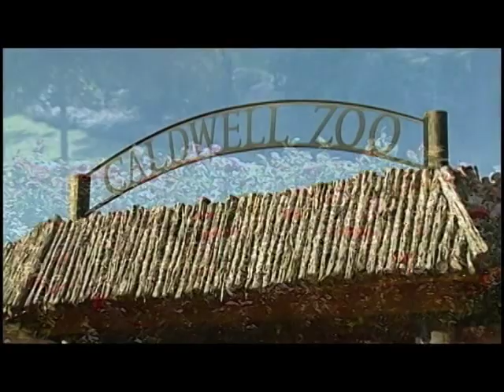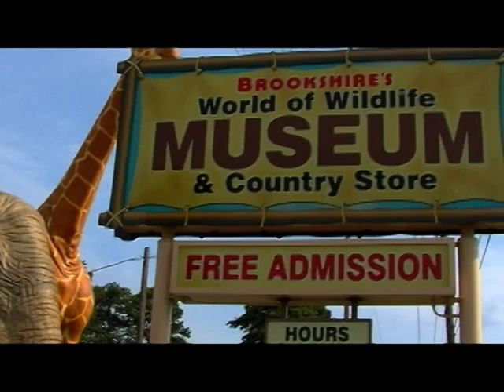Enjoy the Beauty of Tyler, Texas!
Enjoy the roses, azaleas, and brick streets in Tyler, Texas!